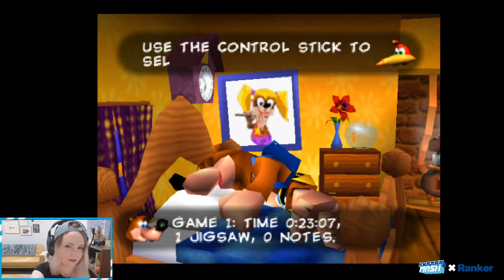Reliving My Childhood With Banjo-Kazooie | ‘Lets Play’ LIVE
Hey everyone, this is Ash with Total Nerd. Today we're going to be playing Banjo-Kazooie! Let me know if you have any questions, and you can find links to all of our stuff below!